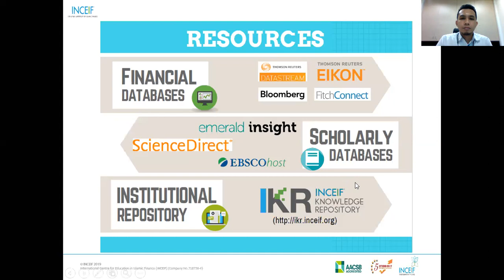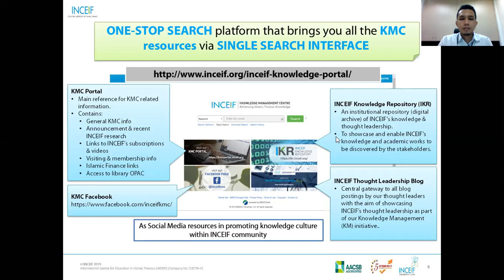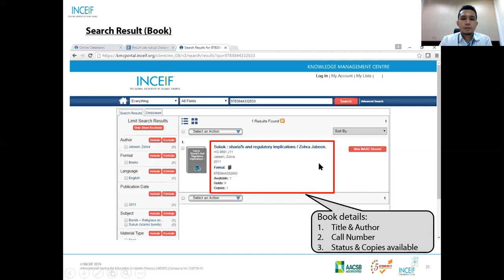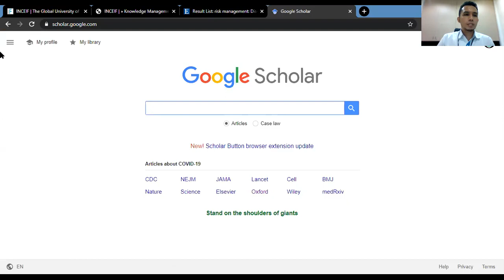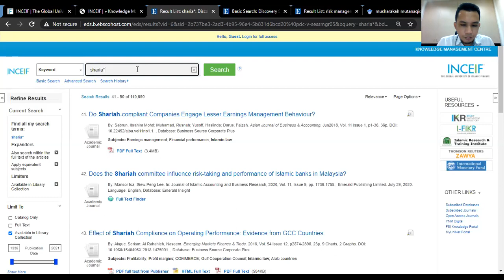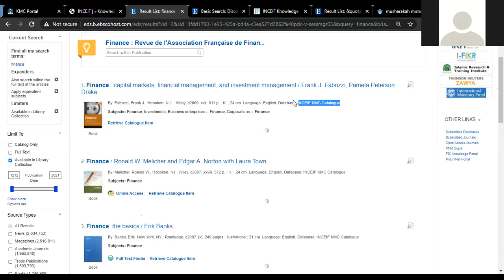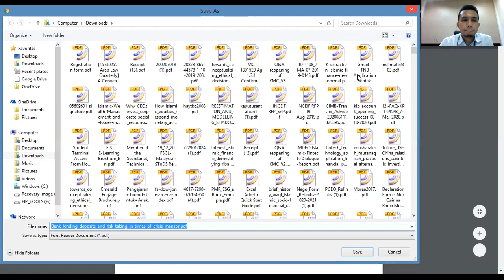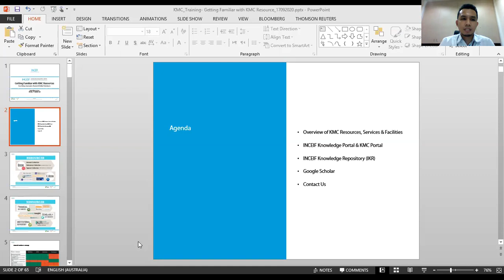KMC Training: Getting Familiar to KMC Resources & INCEIF Knowledge Repository (IKR)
In this session, we will show you the type of KMC resources both printed and electronic that are available (books, journals, database) and how you can access these resources and our databases. We also will demonstrate on how to navigate and to perform searching using INCEIF Knowledge Portal.

The training will also cover familiarization on INCEIF Knowledge Repository (IKR) where you can access INCEIF thought leadership and past examination papers.